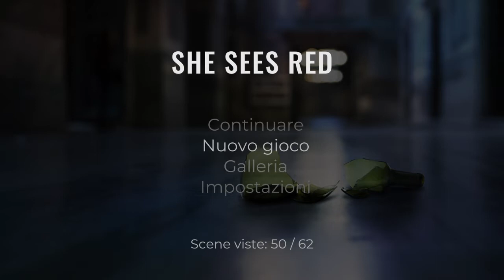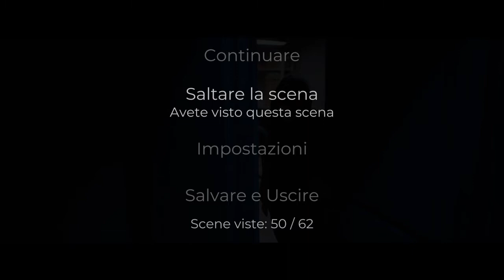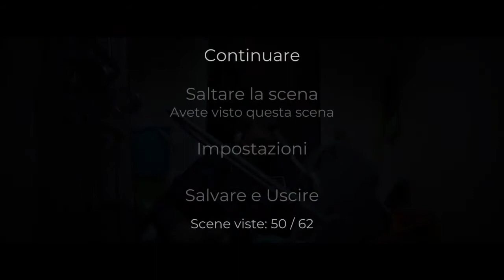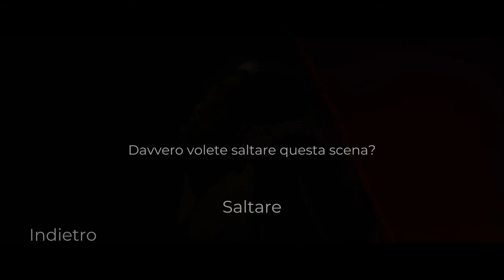She Sees Red (Parte 3 ITA.) Platinum Gameplay